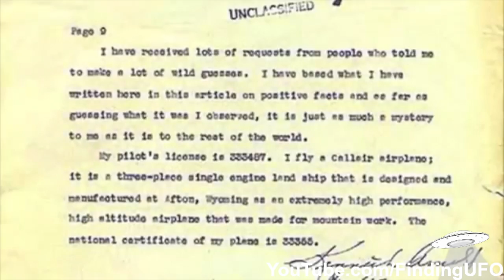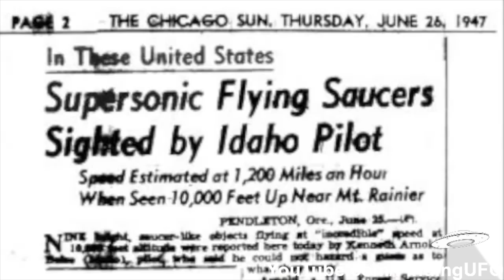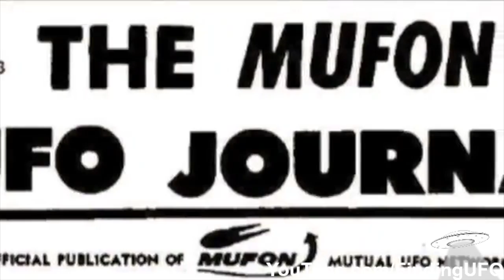UFO Sighting by Pilot Kenneth Arnold in 1947 - FindingUFO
On June 24, 1947, a private pilot named Kenneth Arnold had an aerial encounter that defied all explanation. As he passed by the Cascade mountains on a flight through Washington state, Arnold spotted a group of large, delta-shaped objects flying around the mountain peaks in a reverse wedge formation.

He reported that each of the objects seemed to bounce through the air like "a saucer skipping across water," a comparison that inspired the media term "flying saucer." It wasn't the first anomalous aerial sighting in human history -- it wasn't even the first in 1947 -- but it was the first to make national news, and it introduced the world to the concept of the UFO.

Video by: UFO Case Review (YT-channel).

If you noticed a video that violates your COPYRIGHTS, then please inform us and we will DELETE it. Most of the videos we receive thru email from submitters, so it's not always easy to check on COPYRIGHTS or the RIGHT OWNER. Thanks for your understanding and cooperation.

ALL footage used is either done under the express permission of the original owner, or is public domain and falls under Fair Use for commentary/research/news reporting purposes under current copyright rules.